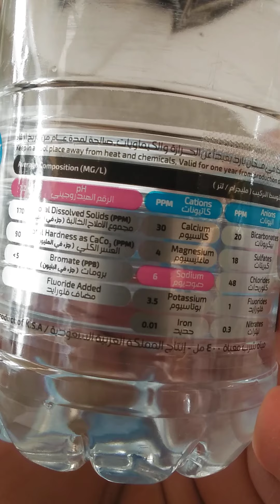Masjid Nabvi ki chaat per jumma namaz adaa ki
Assalam o allaikm every one masjid Nabvi Ki chaat per jumma namaz adaa ki alhamdulillha Suma alhamdulillha